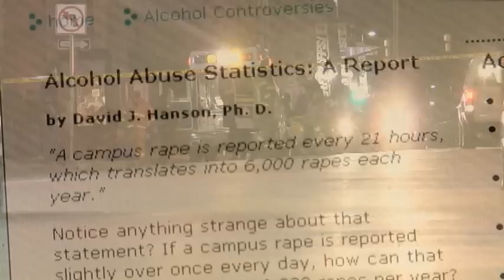Haze Trailer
This is a feature documentary that essentially put Pete Schuermann on the proverbial movie map. A huge success for producers Michael and Leslie Lanahan, HAZE is considered by many to be the definitive film on the subject of alcohol abuse amongst college campuses in the US. Robin Wright-Penn is featured.